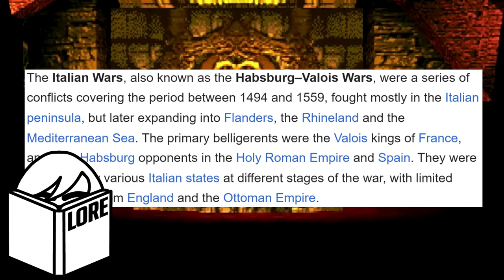Ranking EVERY Voldo Costume - Palette Swap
From renaissance gear to Xenomorph cosplay, Soulcalibur's freakiest fighter Voldo has had a lot of looks over the years. But which is best? Only one way to find out...
MUSIC USED IN VIDEO:
"Sweet Illusion" from Soulcalibur
"Foreshadowed by Darkness" from Soulcalibur VI
"Ordinary Pain" from Soulcalibur II
"Blind Loyalty" from Soulcalibur III
Here, you'll find video essays, let's plays, and montages about my favorite games, mostly of the fighting variety. I hope you enjoy your stay, and until next time, I bid thee farewell.
IMPORTANT NOTE: This video is NOT for viewers under the age of 13.